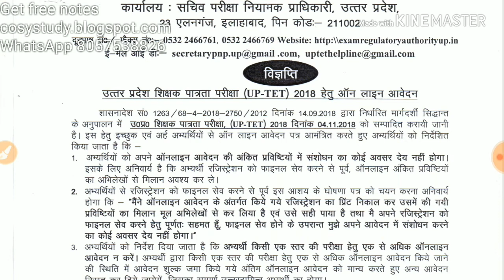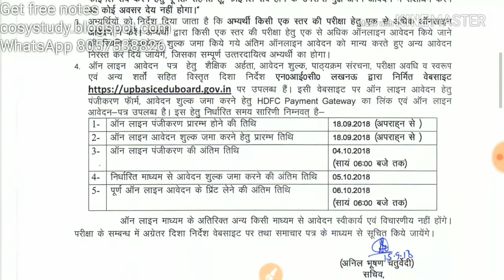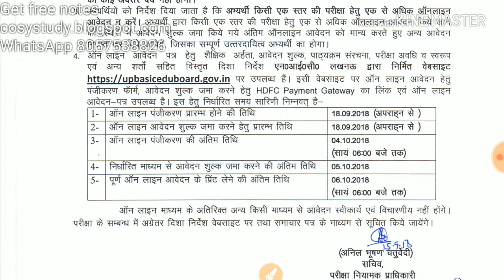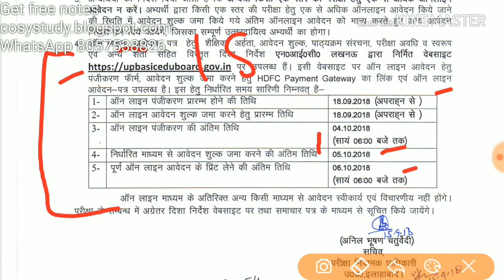Uptet 2018 notification and why to prepare for uptet 2018 |68000 teaching vacancy strategy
Follow this link to join my WhatsApp group In this video I talked about Uptet notification, 68800 teaching vacancy , how to prepare for uptet,why to prepare for uptet,